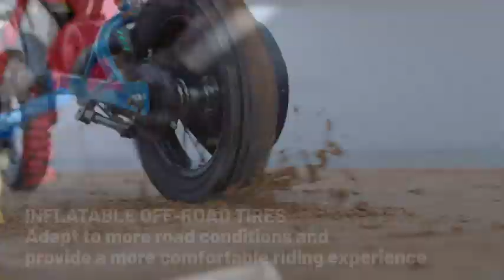EVERCROSS Kids Ride On Motorcycle/motorbike, Electric Motorcycle with 300W Motor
EVERCROSS Kids Ride On Motorcycle/motorbike, Electric Motorcycle with 300W Motor, 5/7.5/15.5 MPH Speed Modos, 9.3Miles Long-Range, 12'' Pneumatic Tire, Motor Cross for Ages 3-12 Children